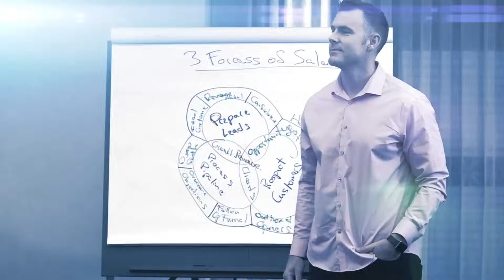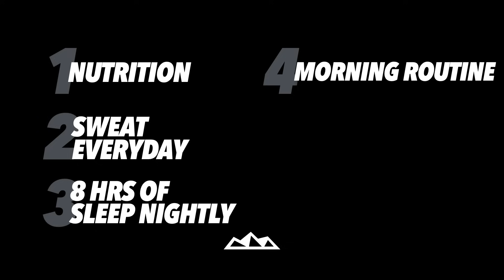How I Manage My ADHD Without Medication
Do you deal with ADHD or have someone in your life that struggles with it? I know it’s frustrating. In this video, I go totally off script and talk about how I manage my ADHD without medication.